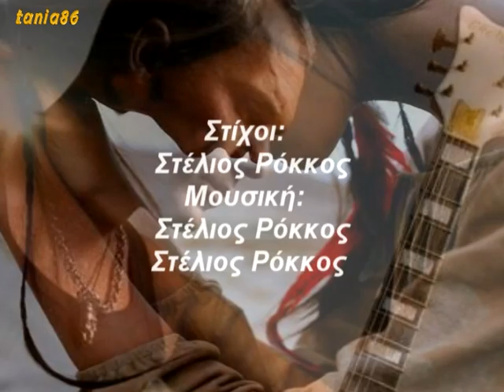Πόσο ακόμα Στέλιος Ρόκκος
Πόσο ακόμα -

Στίχοι:
Στέλιος Ρόκκος
Μουσική:
Στέλιος Ρόκκος
Στέλιος Ρόκκος

Πόσο ακόμα θα αντέχω να πονώ
πόσο ακόμα θα αντέχω να αντέχω
να μετρώ κάθε στιγμή κάθε λεπτό
που δε σ' έχω

Πόσο ακόμα }Χ4

Πόσο ακόμα θα μπορώ να καταστρέφομαι τα βράδια
δίχως φεγγάρι κι ουρανό μόνο πληγές μετρώ σημάδια
πόσο ακόμα θα μπορώ πόσο ακόμα θα αντέχω
δίχως φεγγάρι κι ουρανό δίχως εσένα να προσέχω
πόσο ακόμα

Στίχοι rap:
Κρατώ φεγγάρι φωτεινό ήλιο ηλιόλουστο
κι απομακρύνομαι άπ' το κάθε τι κακόγουστο
θα στύψω όλο τον ουρανό κι απ' αυτόν θα πλυθώ
αν τυχόν εκεί που είσαι κι εγώ ξαναβρεθώ

Πόσο ακόμα θα αντέχω να γυρνώ
(rap) : μέρα νύχτα δίχως προορισμό
(rap) : να πέφτω και να ζω στο κενό
Να γυρνώ μέσα στους δρόμους στο χαμό
(rap) : και τέλος δεν μπορώ να βρω
Να μη σ' έχω

Πόσο ακόμα
(rap) : θα ζεις στην καταιγίδα του νου
(rap) : να πέφτεις δίπλα από σταγόνες από ύψος Θεού
Πόσο ακόμα
(rap) : θα ζεις μέσα σ' ομίχλη καπνού
(rap) : με δίχως κύρος μόνος φίλος λογική ενός τρελού

πόσο ακόμα

Πόσο ακόμα θα ζεις μες την καταιγίδα του νου
να πέφτεις δίπλα από σταγόνες από ύψος Θεού
Πόσο ακόμα θα ζεις μες την ομίχλη καπνού
με δίχως κύρος μόνος φίλος λογική ενός τρελού

(rap: Πόσο ακόμα θα ζεις μες την καταιγίδα του νου
(rap: Πόσο ακόμα θα ζεις μες την ομίχλη καπνού
Πόσο ακόμα

Πόσο ακόμα